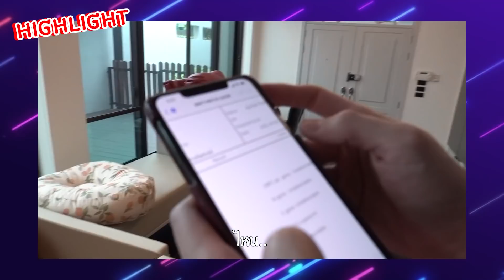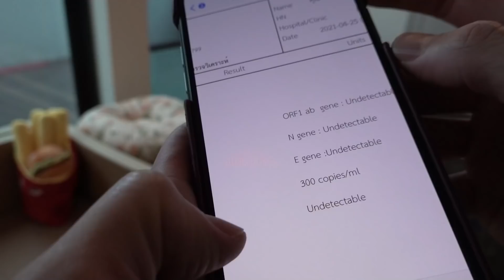kanploiandthebaby - กักตัวครบ14วัน ตรวจโควิดอีกครั้ง เราต้องรอด!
ลุ้นยิ่งกว่าหวย การตรวจแต่ละที โคตรหวาดเสียว โคตรลุ้น รวมๆนี่ตรวจไป6รอบแล้วตั้งแต่ก่อนพลอยคลอด แต่ก็ยังเสียวทุกครั้ง และครั้งนี้ก็เพื่อครอบครัว และจะได้หอมแก้ม พร้อมเอง ได้ซะที